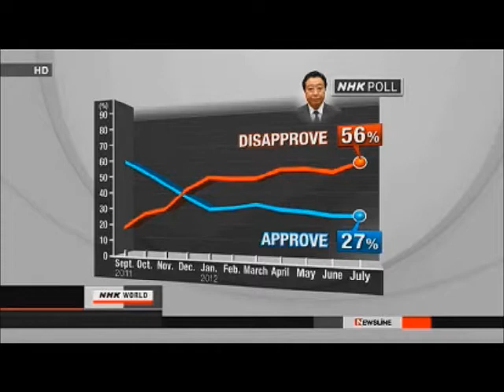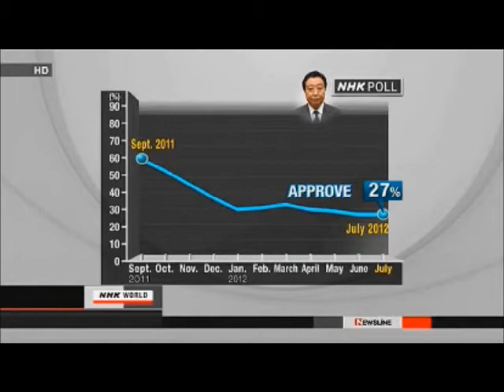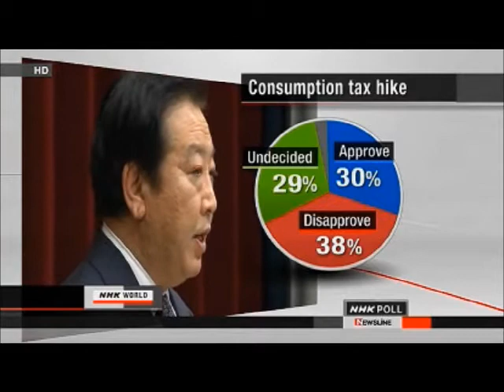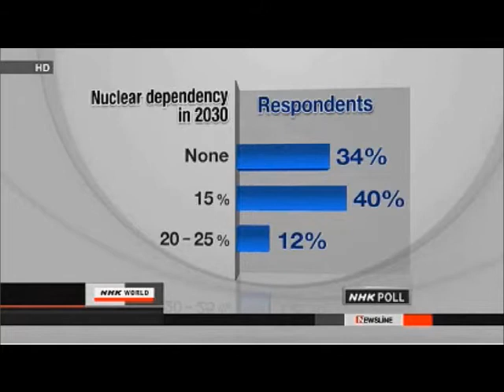JP Polls: PM Noda Disapproval, Nuclear Power, Reactor Restart